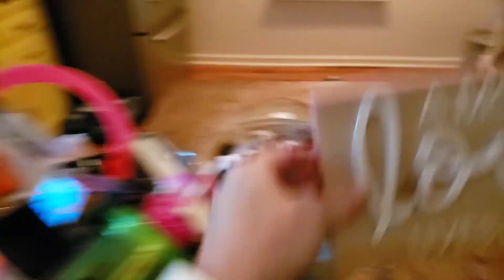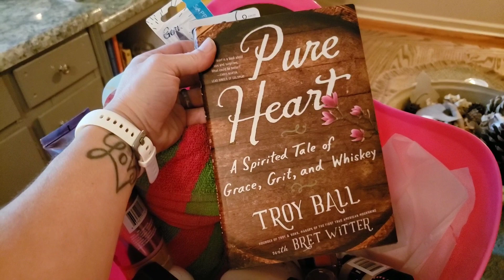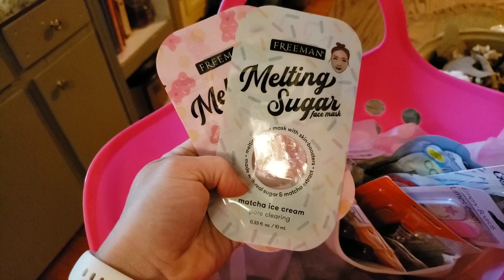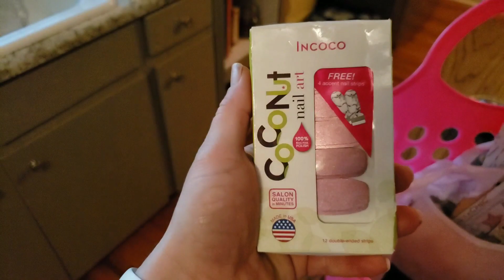Cute ladies basket I won